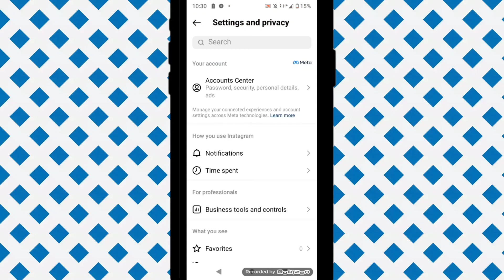Instagram Theme Change Kaise Kare | Instagram Dark Mode | instagram new setting